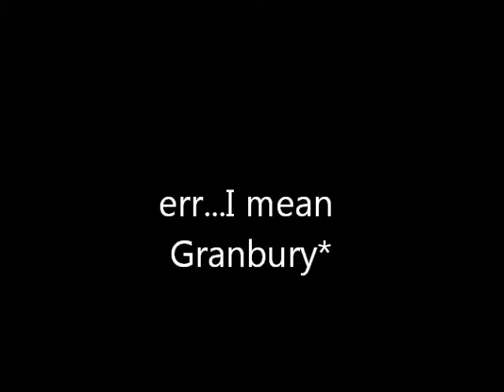Granbury Documentary (Promo 3)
the final promo for the granbury documentary